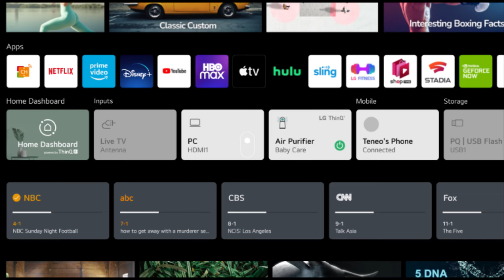LG vs Samsung vs Sony TV 2024 ⚡ Best LED TV 43 Inch in India 2024 ⚡ Samsung vs Sony vs LG TV 2024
Are you confused about which 43-inch LED TV to buy in 2024? In this video, we compare the top three brands—LG, Samsung, and Sony—to help you make the best choice. We'll cover everything from picture quality, sound performance, smart features, and build quality to overall value for money.

🔍 What’s Inside the Video:

Detailed comparison of LG, Samsung, and Sony 43-inch TVs
Pros and cons of each brand
Picture quality and display technology breakdown
Sound quality and smart features comparison
Price vs. performance analysis

Buy Link
▶️ LG 108 cm (43 inches) 4K Ultra HD Smart LED TV 43UQ7550PSF (Ceramic Black)
▶️ Samsung 108 cm (43 inches) D Series Crystal 4K Vivid Pro Ultra HD Smart LED TV UA43DUE77AKLXL (Black)
▶️ Sony Bravia 108 cm (43 inches) 4K Ultra HD Smart LED Google TV KD-43X64L (Black)

Other Models
✅ Samsung 108 cm (43 inches) Crystal iSmart 4K Ultra HD Smart LED TV UA43CUE60AKLXL (Black)
✅ Samsung 163 cm (65,43,55,50 inches) Crystal iSmart 4K Ultra HD Smart LED TV UA65CUE60AKLXL (Black)

✅ LG 108 cm (43 inches) 4K Ultra HD Smart LED TV 43UR7500PSC (Dark Iron Gray)
✅ LG 121 cm (48 inches) 4K Ultra HD Smart OLED TV 48A2PSA (Rocky Black)
✅ LG 126 cm (50 inches) 4K Ultra HD Smart LED TV 50UR7500PSC (Dark Iron Gray)
✅ LG 139 cm (55 inches) 4K Ultra HD Smart LED TV 55UR7500PSC (Dark Iron Gray)

✅Sony Bravia 108 cm (43 inches) 4K Ultra HD Smart LED Google TV KD-43X75L (Black)
✅Sony Bravia 80 cm (32 inches) HD Ready Smart LED Google TV KD-32W820K (Black) (2022 Model)
✅ Sony Bravia 126 cm (50 inches) 4K Ultra HD Smart LED Google TV KD-50X64L (Black)
✅ Sony Bravia 139 cm (55 inches) 4K Ultra HD Smart LED Google TV KD-55X74L (Black)
✅ Sony Bravia 139 cm (55 inches) 4K Ultra HD Smart LED Google KD-55X80K (Black)
✅ Sony Bravia 164 cm (65 inches) 4K Ultra HD Smart LED Google TV KD-65X75L (Black)
✅ Sony Bravia 164 cm (65 inches) 4K Ultra HD Smart LED Google TV KD-65X74K (Black)
✅ Sony Bravia 164 cm (65 inches) 4K Ultra HD Smart LED Google TV KD-65X74L (Black)
✅ Sony Bravia 164 cm (65 inches) 4K Ultra HD Smart LED Google TV KD-65X82L (Black)

▶️ Samsung 80 cm (32 inches) HD Ready Smart LED TV UA32T4380AKXXL (Glossy Black)
▶️ LG 80 cm (32 inches) HD Ready Smart LED TV 32LQ643BPTA (Black)
▶️ MI 80 cm (32 inches) A Series HD Ready Smart Google LED TV L32MA-AIN (Black)
▶️ Acer 80 cm (32 inches) Advanced I Series HD Ready Smart LED Google TV AR32GR2841HDFL (Black)
▶️ Acer 80 cm (32 inches) V Series HD Ready Smart QLED Google TV AR32GR2841VQD (Black)
▶️ Sony BRAVIA 80 cm (32 inches) HD Ready Smart LED Google TV KD-32W825 (Black)